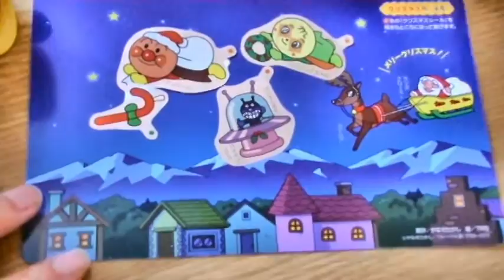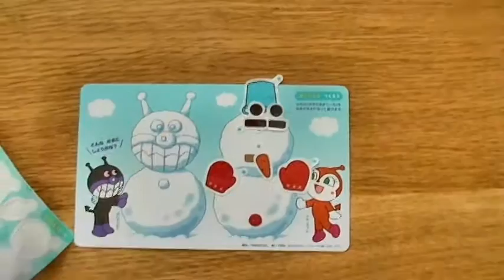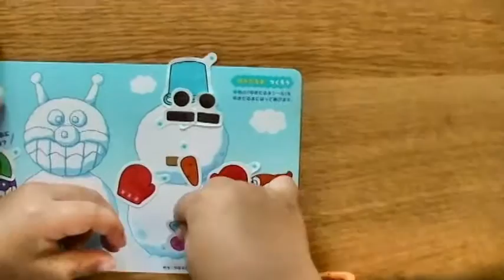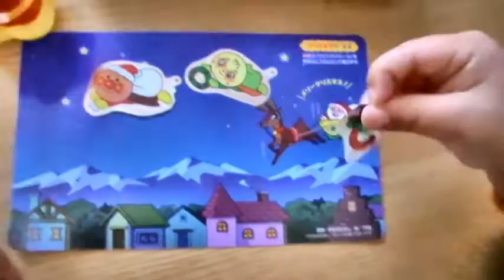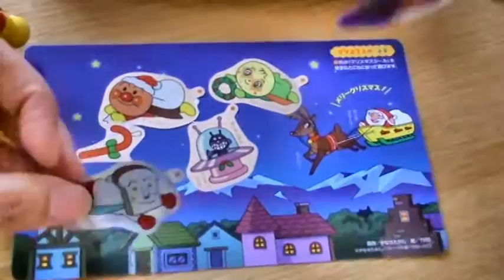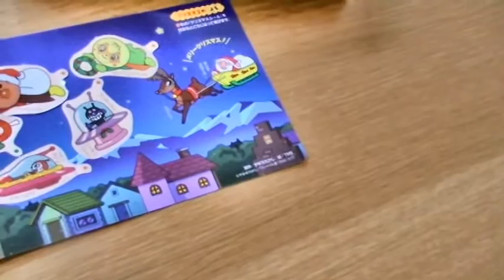アンパンマンおもちゃ☆あそぶ アニメ クリスマスのシールを貼ってみたよ aiueomocha anpanman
☆アンパンマンおもちゃ☆アニメ　アンパンマンバスに皆で乗ったよ　Aiueomocha　Anpanman Toys

☆アンパンマン　おもちゃ☆アニメ　アイスのなかになにかがかくれているよ　Anpanman Toys

今日は「 アンパンマンおもちゃ☆あそぶ　アニメ　クリスマスのシールを貼ってみたよ　aiueomocha anpanman  」だよ